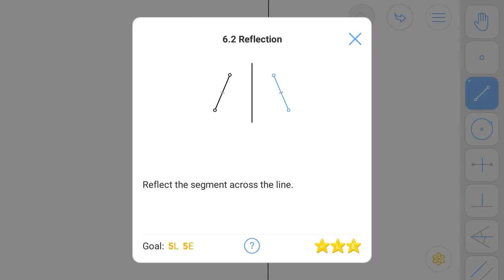Euclidea 6.2 Zeta 2 All star walkthrough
Euclidea 6.2 solution walkthrough
or
Euclidea Zeta 2 solution walkthrough
All 3 star solution

like if you got helped

no?
thanks

thanks.
Visit once and give feedback